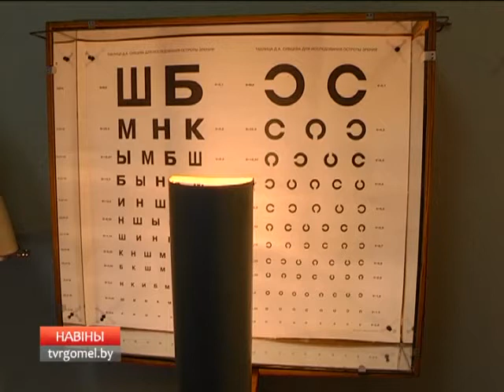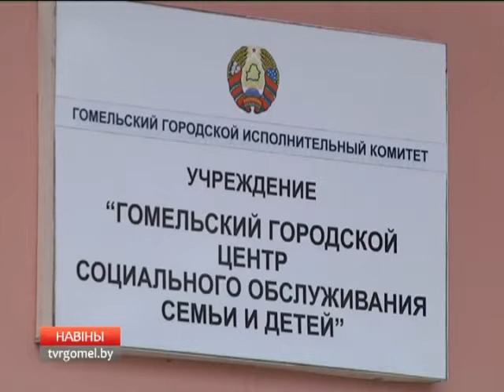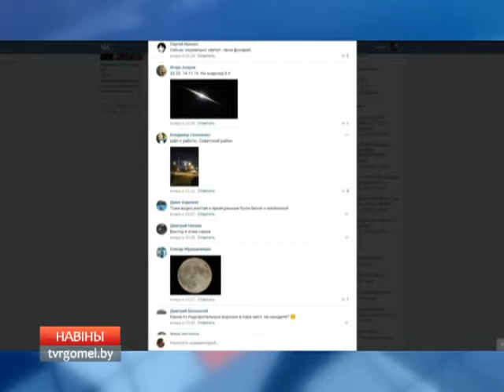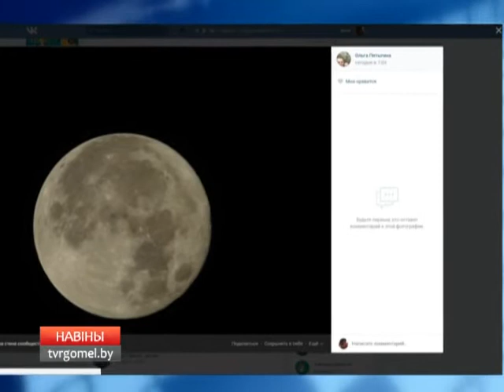15 11 2016 НОВОСТИ